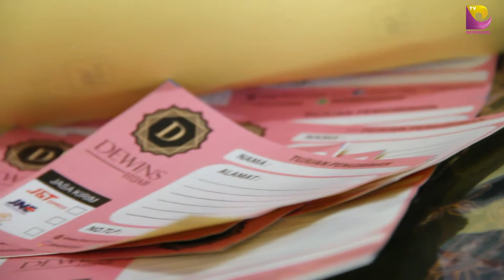PROSES PACKING | SEPUTAR DEWINS CLOTHING - EPISODE 1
Proses packing sebelum di kirim ke Luar Negeri. Ini adalah tahaan terakhir Untuk memastikan bahwa produk yang dikirm sudah memenuhi standar Dewins .